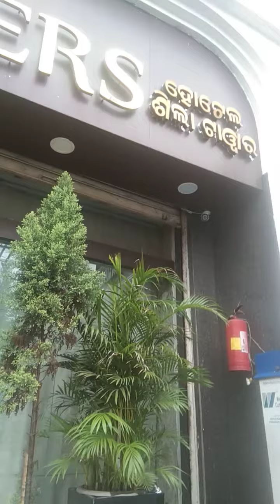August 3, 2023